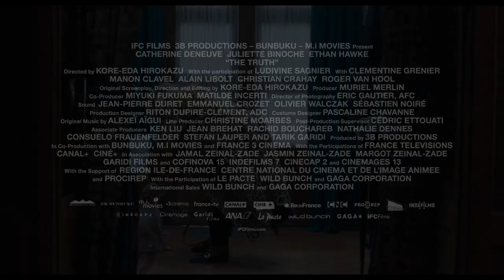The Truth | Trailer | Opens March 20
Hirokazu Kore-eda's The Truth opens on March 20, 2020 at Film at Lincoln Center.

In his follow-up to the Palme d’Or–winning Shoplifters, Hirokazu Kore-eda casts two titans of French cinema, Catherine Deneuve and Juliette Binoche, in a film structured around the rippling tensions underlying a family gathering. With controlled intensity, Deneuve plays Fabienne, a screen icon preparing to publish her memoirs. The version of her life as presented on the page, however, is critiqued by her daughter Lumir (Binoche), visiting Fabienne’s secluded home with her American TV actor husband (Ethan Hawke) and their young daughter. Resentments seep out—and eventually explode—as Fabienne and Lumir confront the reality of their dynamic; meanwhile, their drama begins to affect Fabienne’s next project, in which she uneasily shares the screen with a rising young actress (Manon Clavel). Kore-eda deftly grapples with aging, memory, and guilt, while locating a tenderness that can thaw even the deepest-rooted conflicts. An IFC Films release.